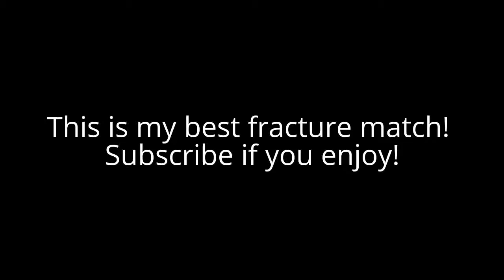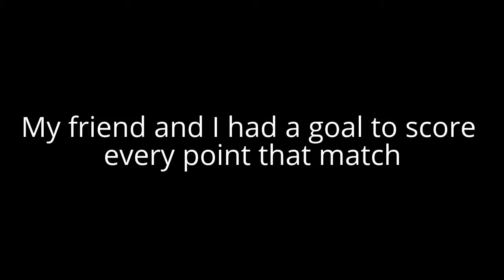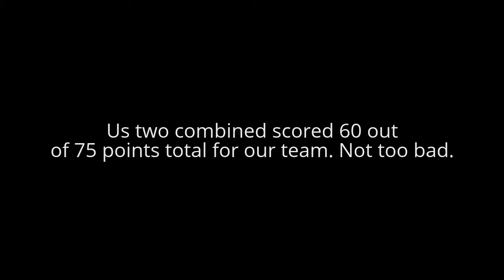My Best Fracture Match EVER? - Black Ops 3 Fracture Gameplay!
Different Heaven by Nekozilla

My best game of fracture for your faces.

Till next time :D